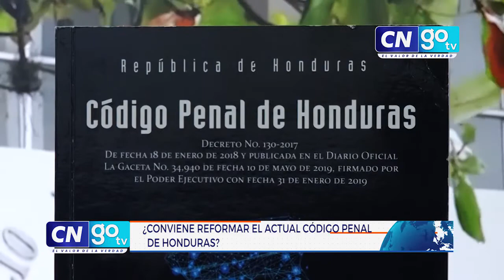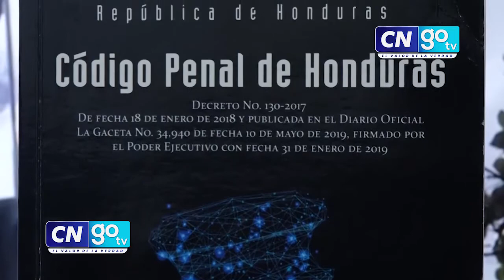¿Conviene reformar el actual Código Penal de Honduras?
Te damos todos los detalles si se debería o no reformar el actual Código Penal. Escucha aquí a los expertos.